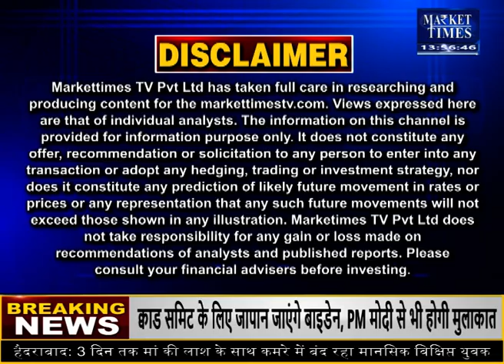दलहन के आयात के लिए दीर्घकालिक अनुबंध